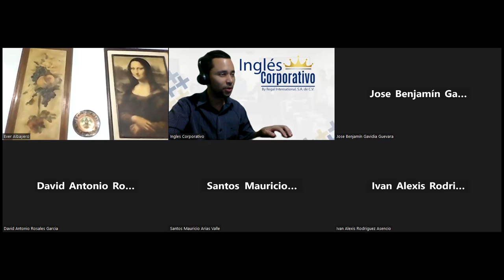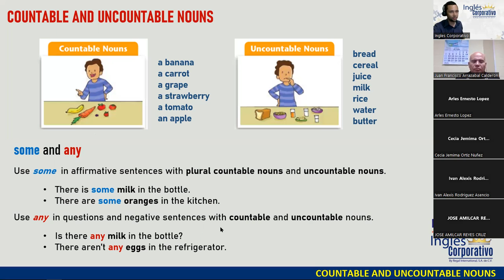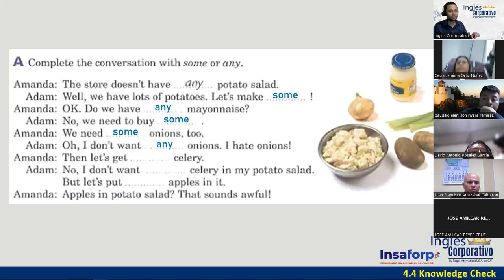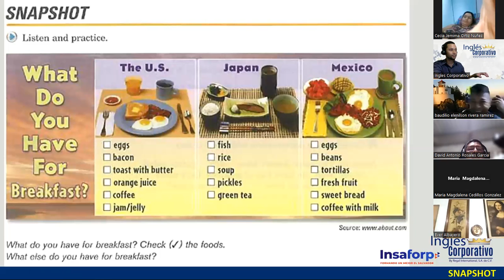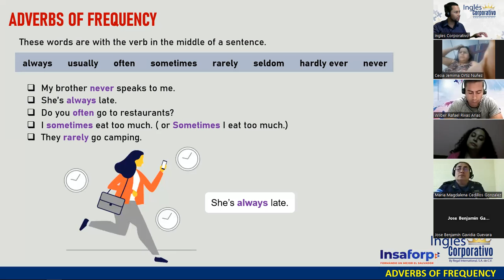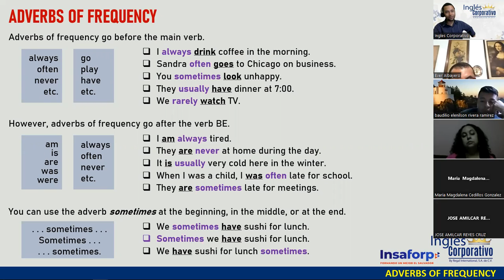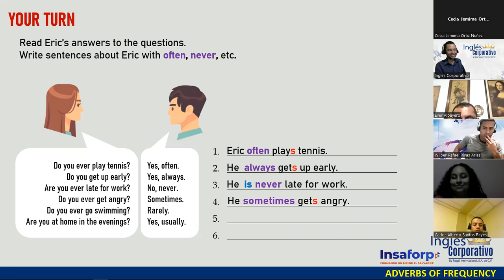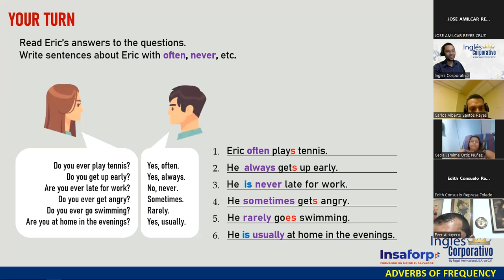11-07-06-23-FI-REGAL-14-DOÑÁN-ADVERBS OF FREQUENCY